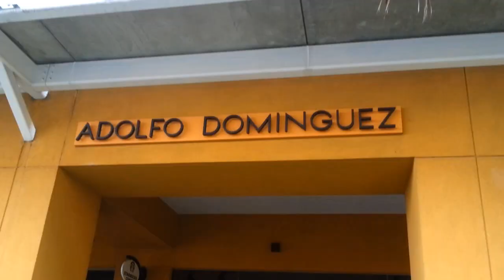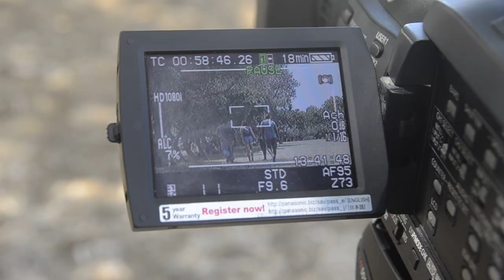Tahnee Jane - Cada Vez (Behind the Scenes)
Behind the scenes of Tahnee Jane's first Music Video for her first single "Cada Vez"